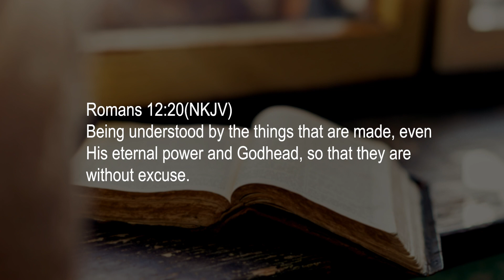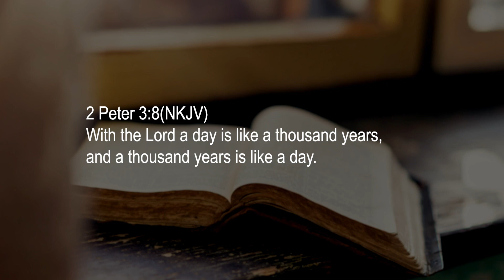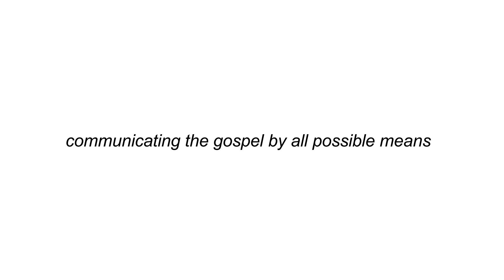CHURCH UNUSUAL: THE LORD'S DAY || EPISODE 24 - (CHARLES & SUSAN OPIYO)